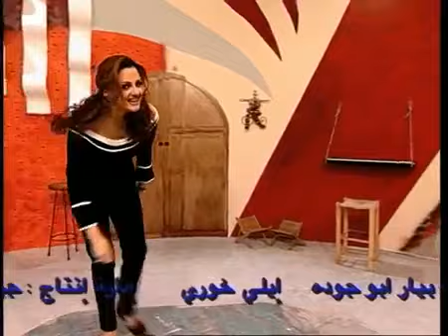باسكال مشعلاني لما بشوفك -----------------------------كلام في الحب